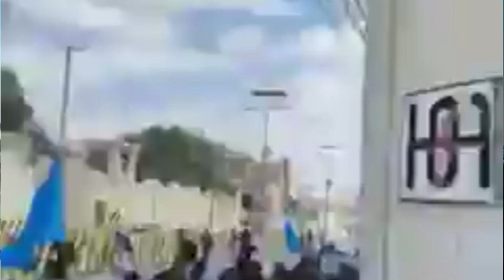DEG DEG : Farmaajo iyo Fahad oo markale dhegta dhiiga u daray Mucaaradka, iyo Rooble oo Shirqooley.